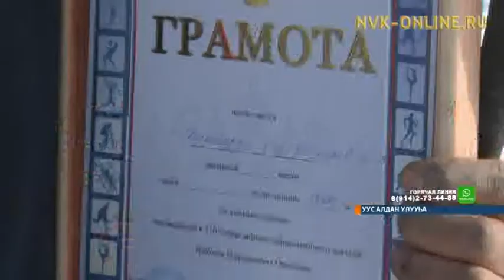Уус Алдан Курбуһаҕар 35 сүүрүүк ат күөн көрүстэ